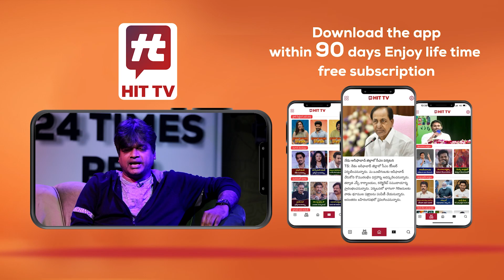Frozen shoulder| Adhesive Capsulitis| Diabetes| Hit TV Indian Health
Hit TV Indian Health Channel is a Product of Akarsha Media and Broadcasting. This channel provides you the Latest Health Tips, Natural Home Remedies and Nutritional Facts and much more exclusively on Hit TV Indian Health.